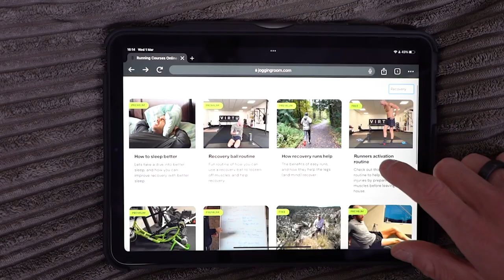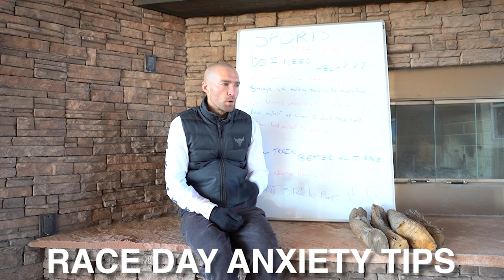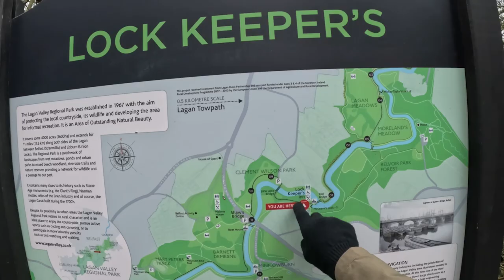The BEST RUNNING training is FINDING what works for you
Today I will tell a story about how I became a much better runner, and how sometimes science only goes so far with running training and you must figure out what works for you,

I hope you find the running tips useful, and start to think for yourself what might improve your running. Start to think about races, or training periods that went really well, and then realise that type of training you did must have really helped.

60 lectures and 10 hours of tips